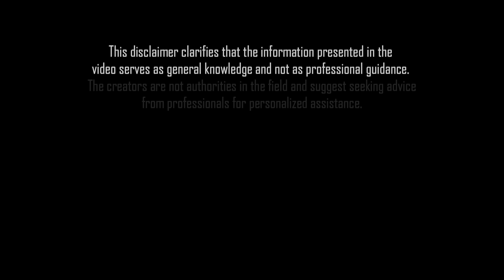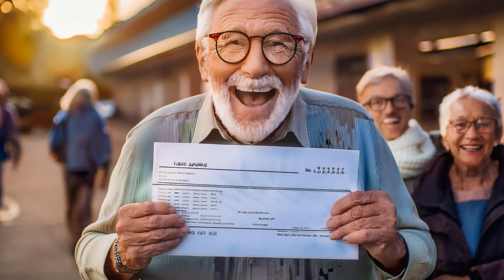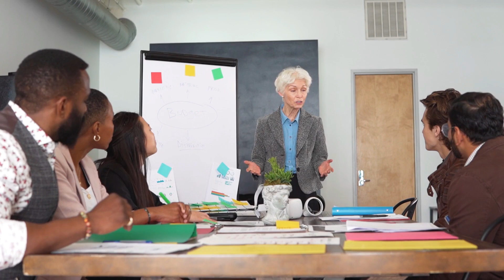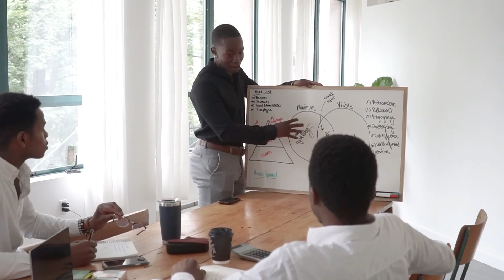$3,200 Proposal for Seniors on Social Security, SSI, SSDI & VA: Is It Close to Approval?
Is a $3,200 payment for seniors on Social Security, SSI, SSDI, and VA benefits nearing approval? In this video, we discuss the latest updates on this important proposal, what it could mean for millions of Americans, and how close it is to being passed.